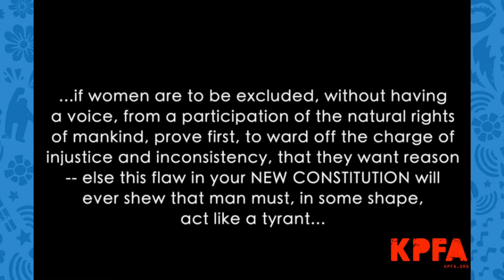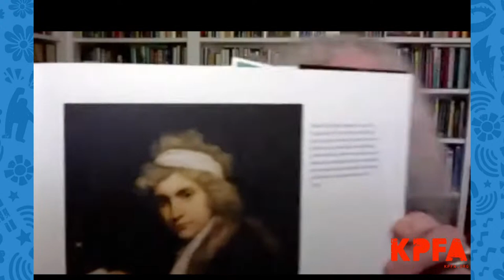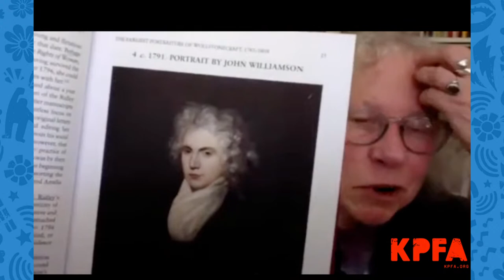Letters & Politics - Mary Wollstonecraft, The French Revolution and The Tyranny of Men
Host Mitch Jeserich and guest Susan J. Wolfson who is professor of English at Princeton University and author of On Mary Wollstonecraft's A Vindication of the Rights of Woman: The First of a New Genus